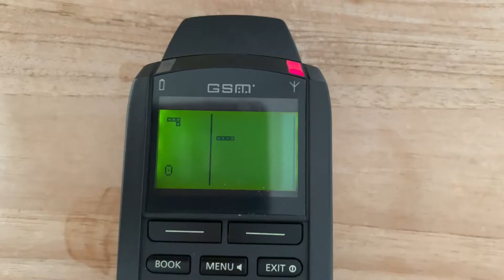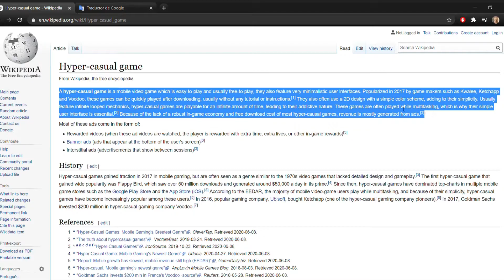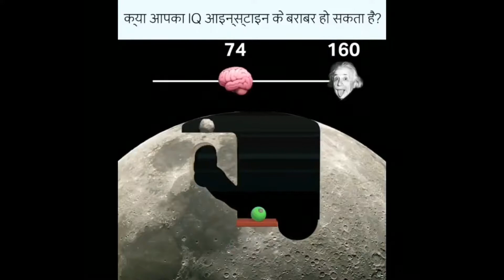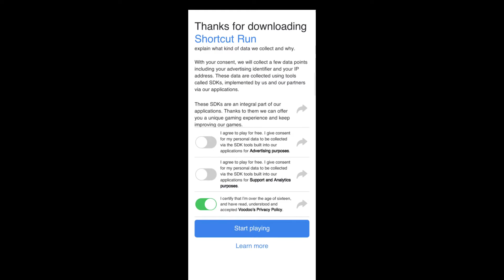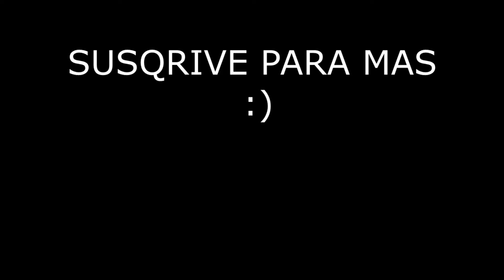Anuncios y más basura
Cansado de los anuncios de juegos hyper-casula donde los jugadores parecen niños de dos años jugando a algo por primera. Además probando a ver que tal los juegos independientemente. Spoiler: dan el mismo asco.

LISA: The Joyful OST - Brokentooth March
Chopin - Nocturne op.9 No.2
Mick Gordon - 11. BFG Division
Earthbound - 53 - Sanctuary Guardian
Il vento d'orifto
Alejandro Sans - *alma partía [Mashup]